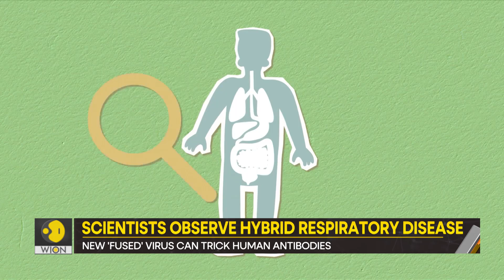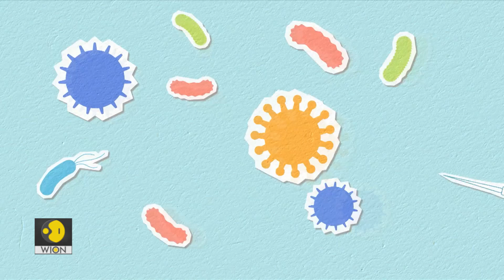Gravitas: New Hybrid virus detected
Scientists have observed two viruses merging to form a hybrid for the very first time. The hybrid of influenza and RSV could circumvent immune responses. Priyanka Sharma tells you more.